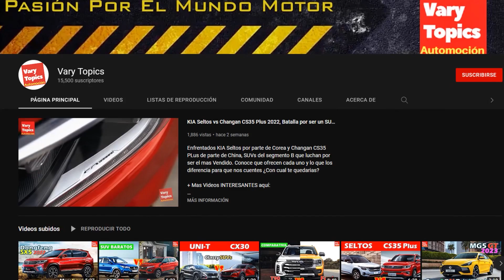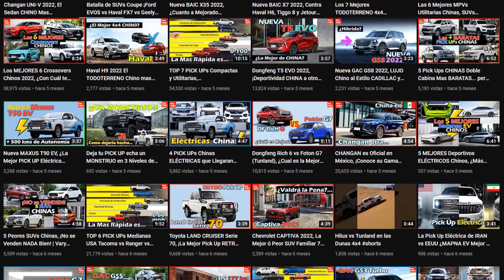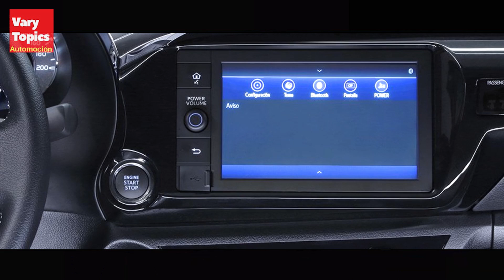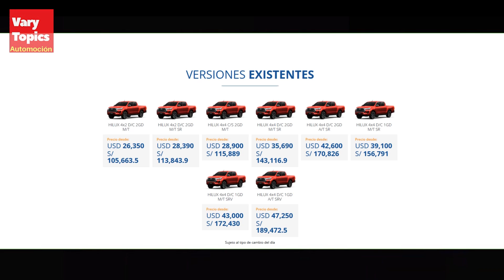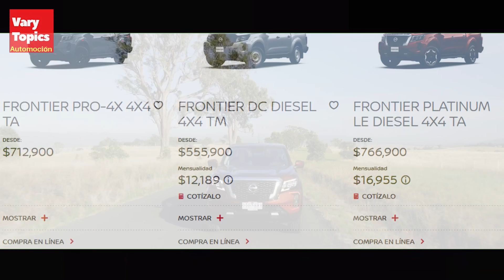Toyota HILUX vs Nissan Frontier/Navara 2022, ⛩️Las 2 Mejores Pick UPs JAPONESAS! | Vary Topics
Comparativa la nueva JAC T8 Pro y Nissna NP300 Frontier o Navara dos  Pick UPs que luchan por ser la mejor del mercado despues de Hilux. ¿Cuál Ganará? Compartenos para ti la crees sea mejor  a sus Rivales como Changan Hunter, Maxus T60, Mitsubishi L200, Foton G7 y la Nueva Ranger.